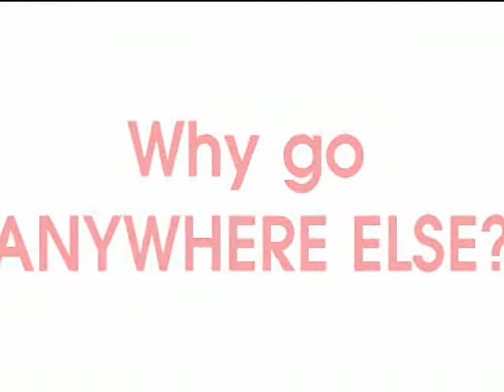Joe Grimshaw Design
Welcome to Joe Grimshaw Design!  Your one-stop source for graphic design, illustration and cartooning on the web!  We offer everything for your design needs, including branding, package design, and more, as well as specialty services such as caricature and realistic full-color illustration!  Reasonable rates and great service...We can't be beat!!